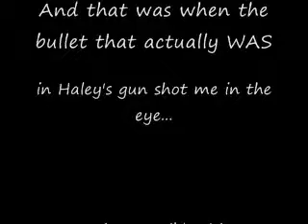Nerf War!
I wrote this gloriously poetic description of our battle out...twice. And both times BU's erased it. = P So let me just say this. We had a battle. I got shot. Haley must pay!